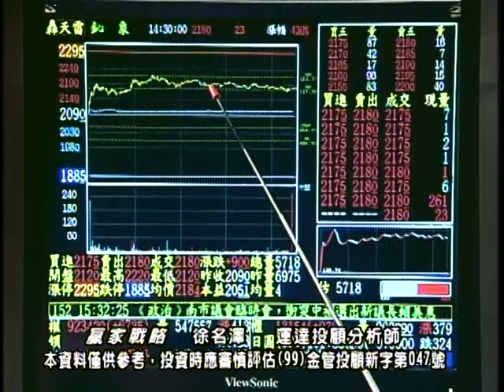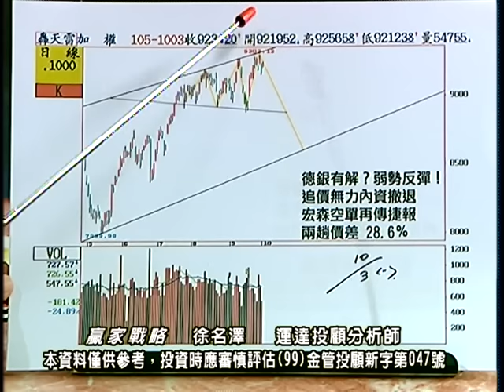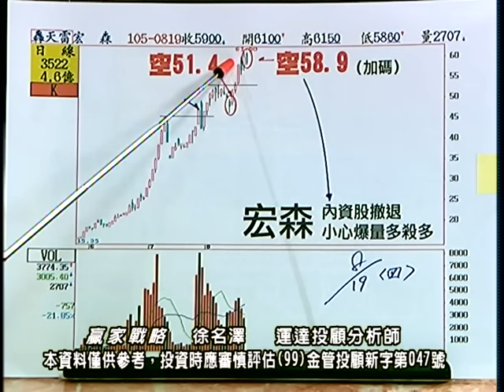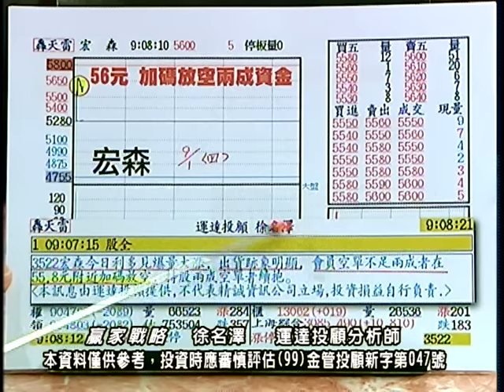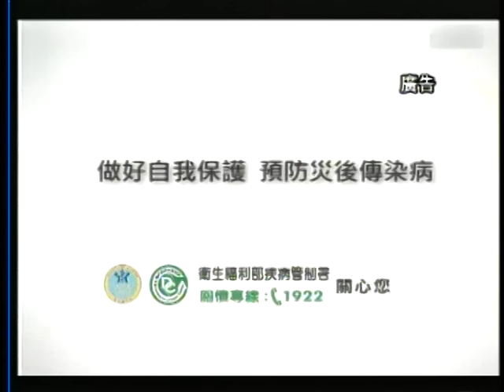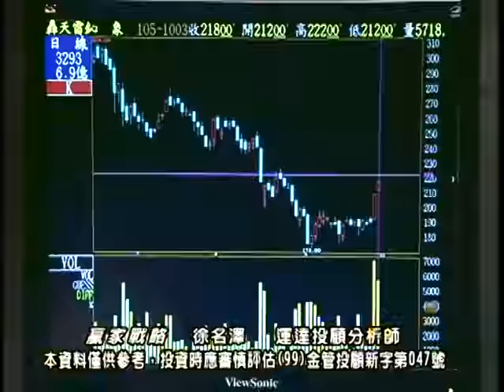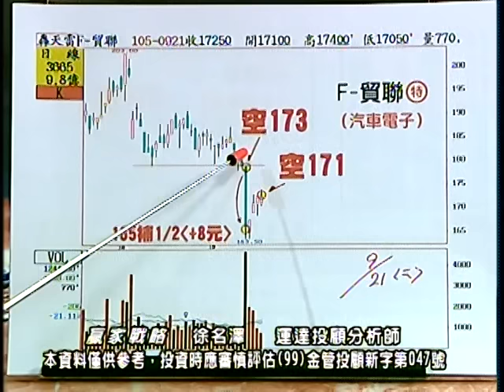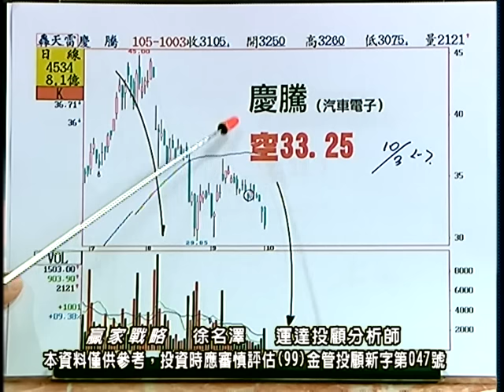20161003 2030 徐名澤 贏家戰略